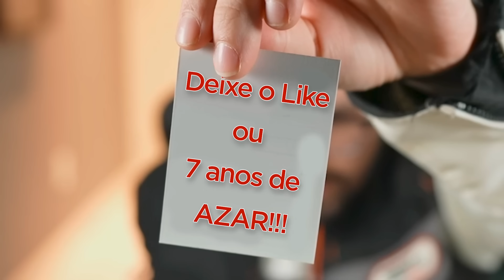X1 DE IRMÃOS COM CARTAS DA VIDA REAL no FREE FIRE!!